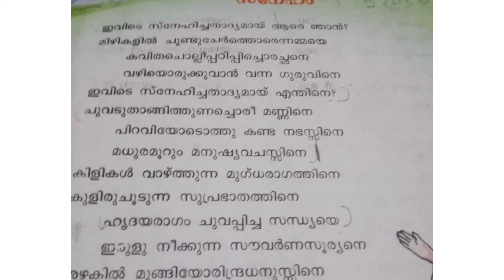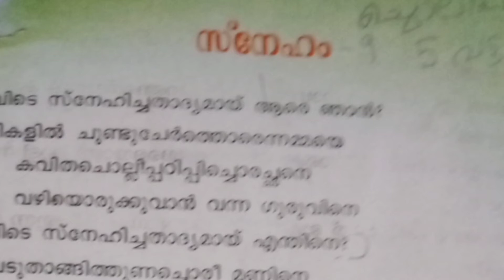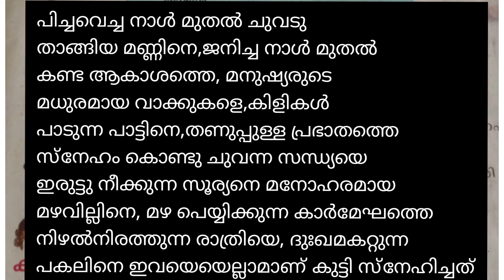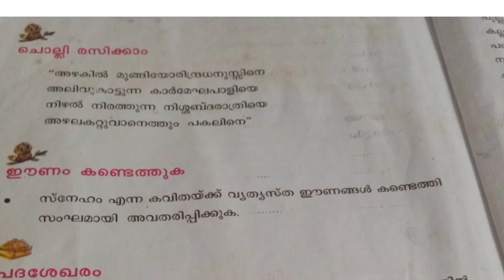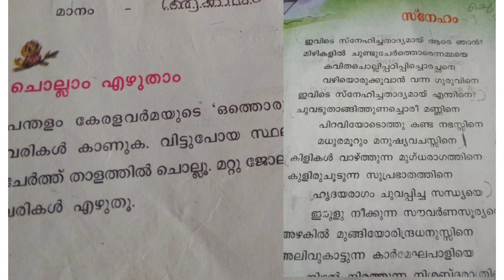Class 3 Malayalam Sneham സ്നേഹം പാഠ പ്രവർത്തനങ്ങൾ Unit വഴിവിളക്ക്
Class 3 Malayalam Sneham   സ്നേഹം പാഠ പ്രവർത്തനങ്ങൾ Unit  വഴിവിളക്ക് Teacheramma

I'm Minikumaran from Adat Thrissur

In this channel you can watch
 Malayalam  lessons class 3&4
Biographies  easy learning  methods
self development videos motivational